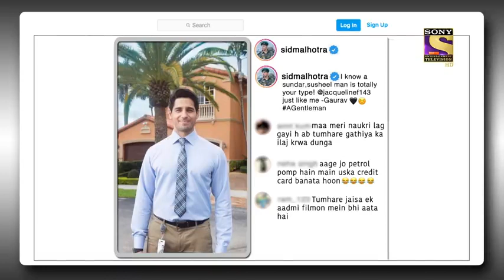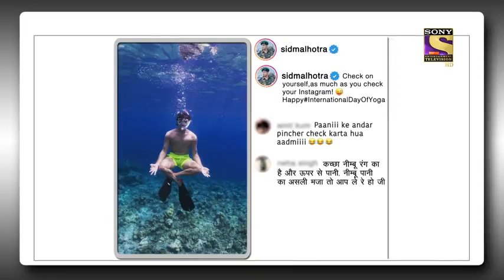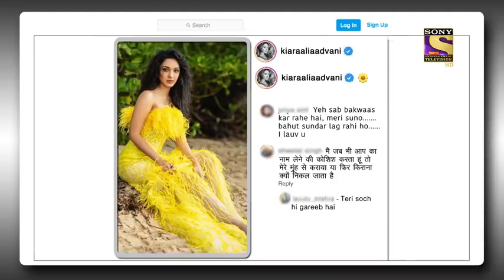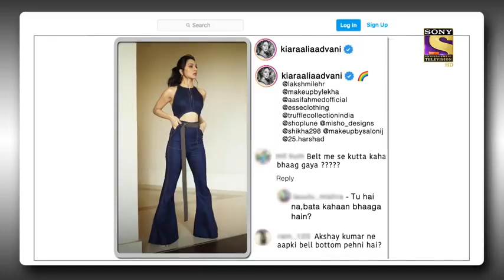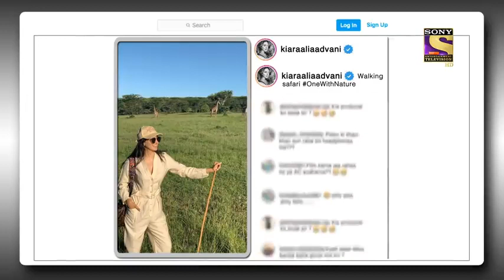Chandu की Flirting में Musicians ने डाला भंग |The Kapil Sharma Show| Full Episode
Sit back and enjoy the hilarious journey of The Kapil Sharma Show where your favorite comedian Kapil and his team deliver hearty laughs, wit, and puns. They are joined by various popular celebrities and stars who equally enjoy their time on one of the best television shows. Kapil invites the cast of "Shershah", Kiara Advani, and Sidharth Malhotra. They discuss their movie and more. Watch the episode now!

Guests - Kangana Ranaut
Episode - 184